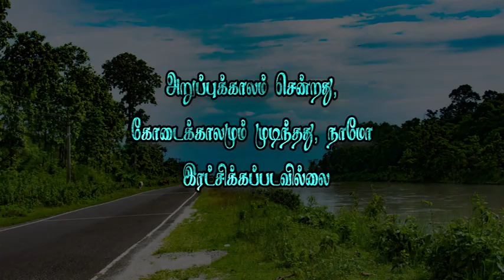Short message 636